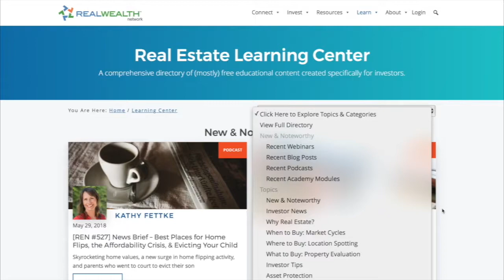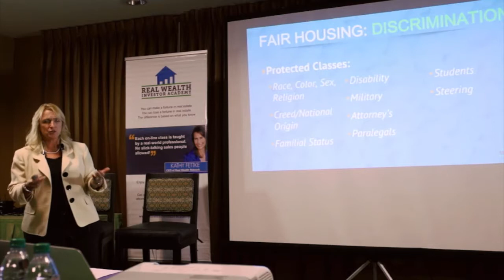How Property Management Will Help Limit Your Rental Property Liabilities [Part 8]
In this video a successful and professional property management company reviews how property management will limit your rental property liabilities. This video specifically covers fair housing and anti discrimination laws.